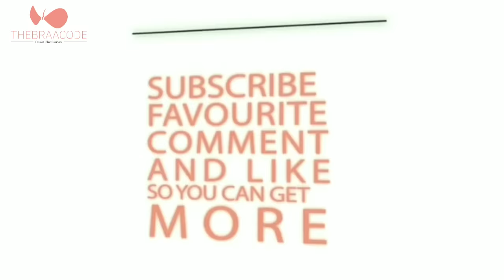Sex with Condom or Without Condom? | sexinpublic || Sex In Public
( Check This Beautiful Product From Amazon and Make It Yours On A Discounted Price.

Its a debateable topic if people love getting intimate while using condom or not. We tried asking them about their opinion if they love doing so or not. And also if they are aware why we use flavoured condoms. Watch complete video to find some interesting answers.

CreativeAunty Media Productions :-

An entrepreneur in the arena of media, we at CreativeAunty, strive to break the traditionalist and the hide bound society.
We apprise to be cognizant of issues which most of us are not exposed to, consciously or unconsciously. The focal point is to divulge the issues that are adjudged to be taboos.

We are a team of craziness and we are a handful of expertise in our respective province.

Also let us know if you want us to cover a topic of your choice. Suggestions are most welcome.

CreativeAunty Media Productions